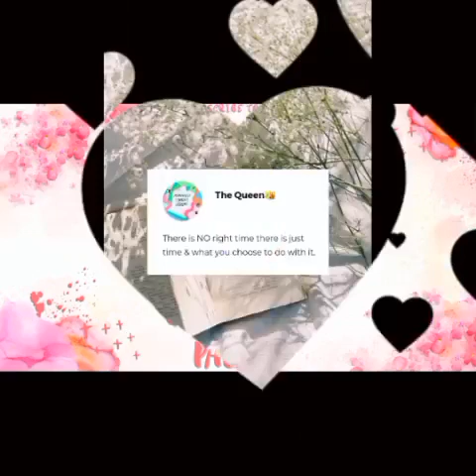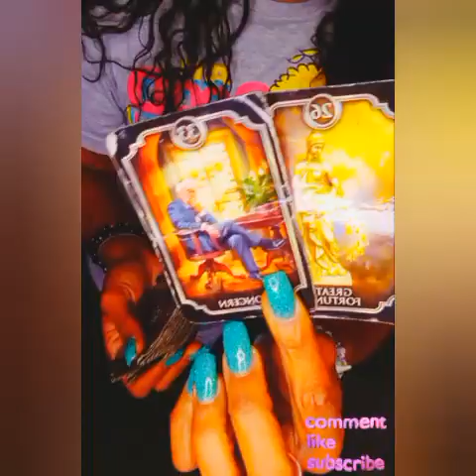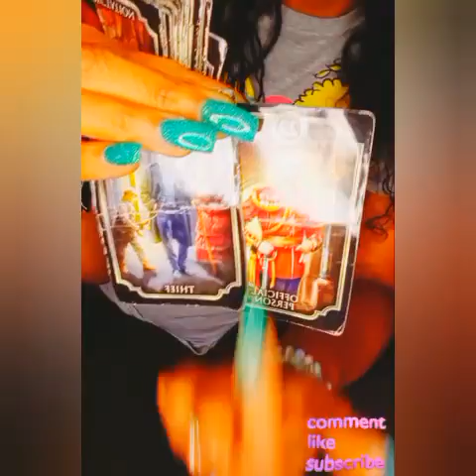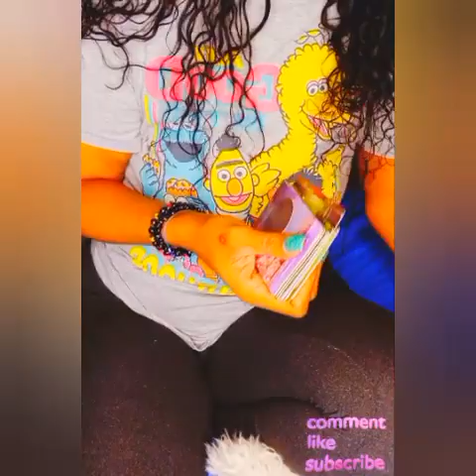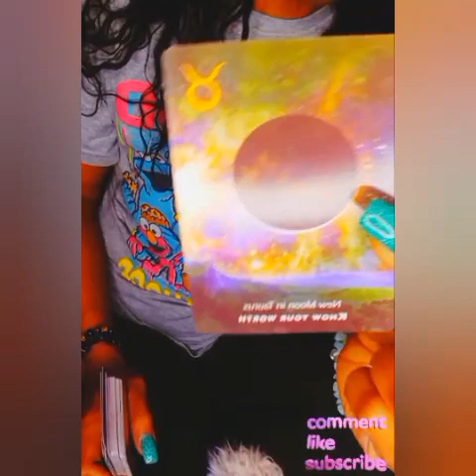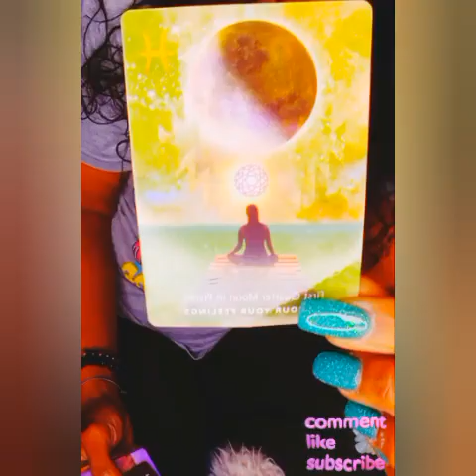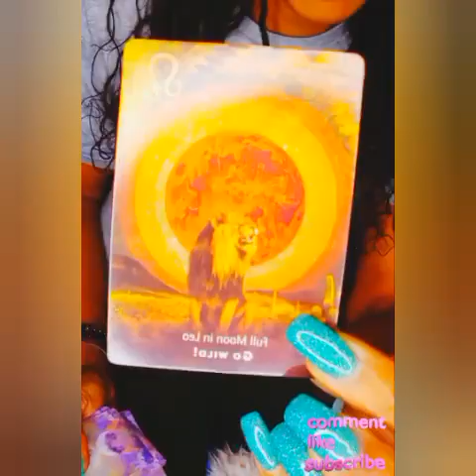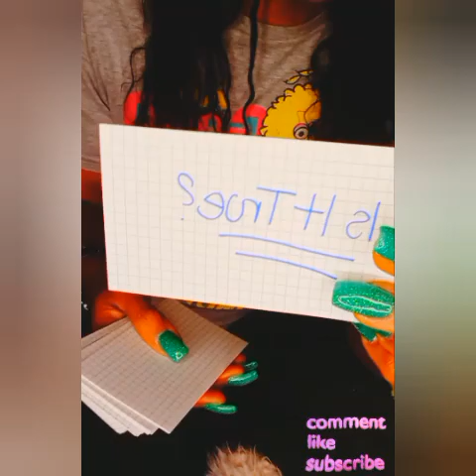GEMINI ♊️💕The Next 24: stolen fortune💵returned new home🏡,they want to get married💍cool 🥶your TEMPER😡